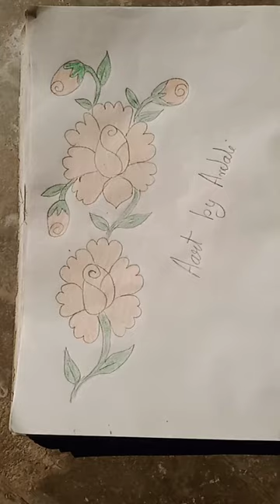9 April 2024